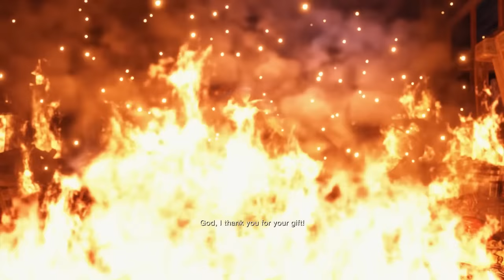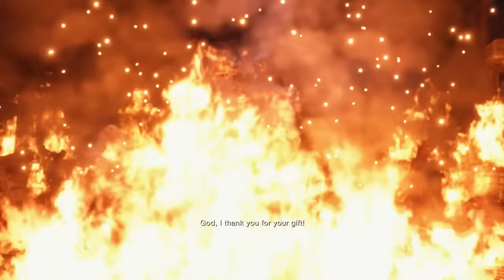Chief Bitores Méndez - A Deconstruction of Villainy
The RE4 Remake turned a simple monster into an object of pity.